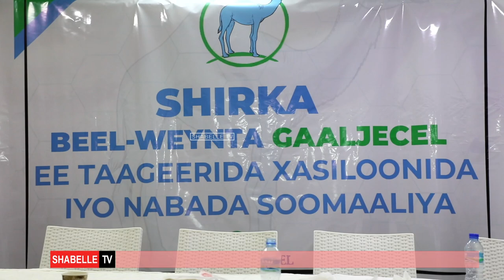Mid kamid ah Beelaha Soomaaliyeed oo Codkooda ku biiriye baaqa Nabadda